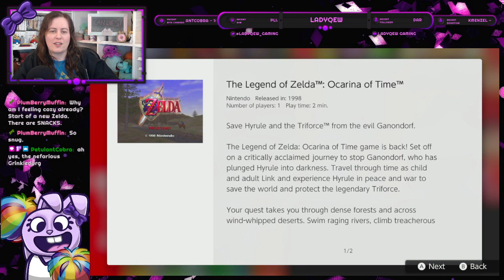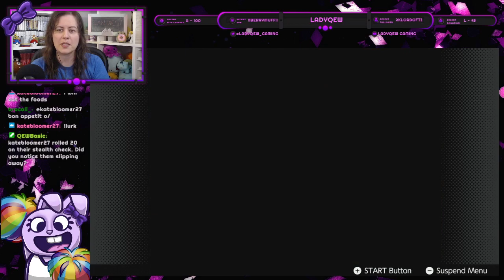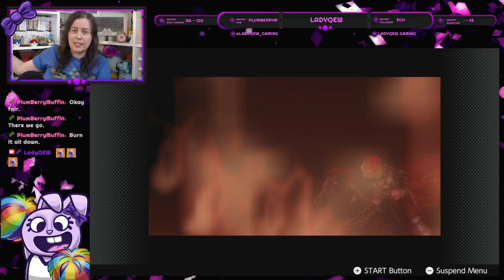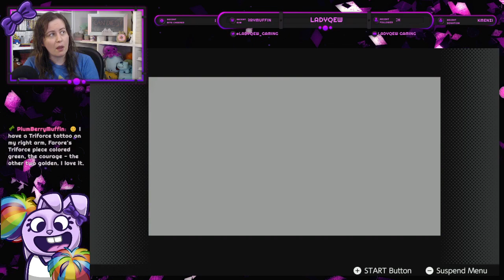Part 1: An Acclaimed Journey Begins | The Legend of Zelda: Ocarina of Time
Welcome to my play-through of Ocarina of Time! We're taking things slow and casual, but the Great Deku Tree seems to need our help. Will we succeed, or will the arachnids prevail?